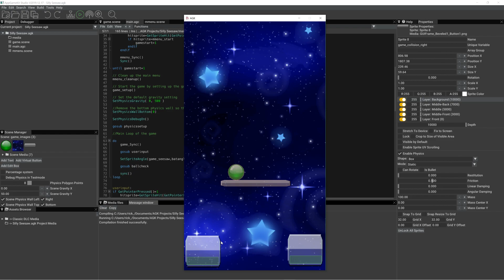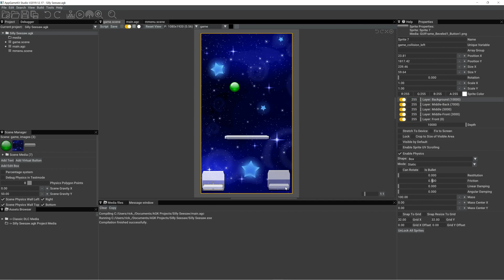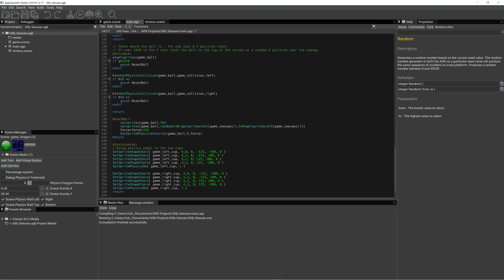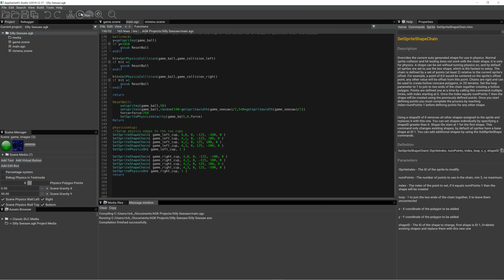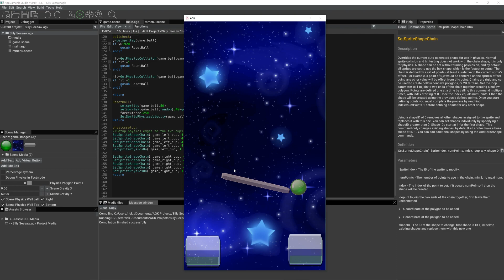AppGameKit Studio Tutorial - making a physics game part 3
The third part to the physics game tutorial. Here we cover how we're detecting the ball entering the buckets or if the ball has fallen off screen. Learn how to make a physics chain to create specific physics collision shapes in code.